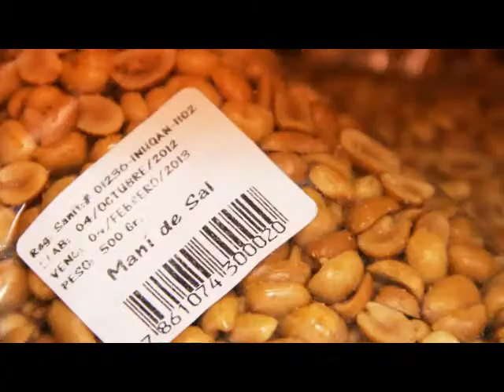SUPERVISIÓN Y CONTROL CALIDAD ALIMENTOS IN NATURA